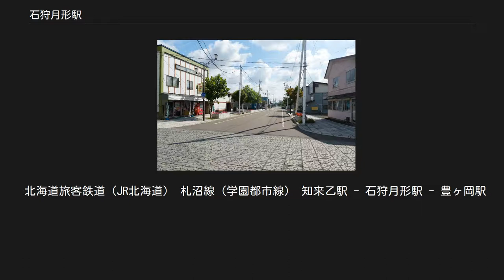石狩月形駅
石狩月形駅（いしかりつきがたえき）は、北海道樺戸郡月形町字月形にあった北海道旅客鉄道（JR北海道）札沼線（学園都市線）の駅（廃駅）である。
札沼線の区間廃止に伴い2020年（令和2年）5月7日に廃駅となった。
 月形町の中心駅であった。
当初から交換駅として設置され、石狩当別駅 - 当駅間の区間列車も設定されていた。
札沼線の非電化区間では唯一の交換可能駅であると同時に、石狩当別駅方面からの列車は当駅が最後の交換駅となっており、当駅から終点の新十津川駅までは1閉塞であるため、1列車しか入れなかった。
 1976年の石狩月形駅と周囲約750m範囲。
左下が札幌方面。
国土交通省 国土画像情報（カラー空中写真）を基に作成 駅の所在する地名に旧国名の石狩を冠する。
地名は樺戸集治監初代典獄（所長）の月形潔の姓に由来し、旧国名を冠したのは開業時すでに同音の駅（月潟駅）が存在していたためである。
 島式ホーム1面2線を有していた地上駅。
1976年時点では、ホームの駅舎側にさらに貨物積卸線が1本敷かれており、そこから駅表の札幌側にある土場へ斜めに1線引込まれていた。
貨物の取扱が廃止されてからは、かつての積卸線が保線車用側線として残されていた。
 新十津川方がスタフ閉塞式であり、運転取り扱い業務のため、終日社員配置駅となっていた（石狩当別駅管理だった）。
出札窓口もあった。
JR北海道の社員配置駅・業務委託駅で唯一みどりの窓口がなかった。
改札業務はしなかった（集札は車内で行っていた）。
2019年11月現在、発売している切符は数種類の常備券のみで、これ以外の切符は補充券を含め発売していなかった。
 駅員は、石狩当別駅の駅員が交代で当駅で業務を行う形となっていた[新聞 4]。
 駅前 月形町が2020年（令和2年）5月の同線廃止に伴い建設を計画している、バスターミナルを中心とした地域拠点施設の建設地候補に、同駅跡を活用する案があった[新聞 5]が、同町月形小学校グラウンドに建設することとなり、同駅跡の活用は見送られた。
 2020年（令和2年）5月の同駅廃駅後、地元有志により駅舎やレールを保存し、札沼線記念館とする試みがある。
また、同駅から札比内駅までの7.2kmの区間を、地元有志によりトロッコとして整備する計画がある。
 北海道旅客鉄道（JR北海道） 札沼線（学園都市線） 知来乙駅 - 石狩月形駅 - 豊ヶ岡駅